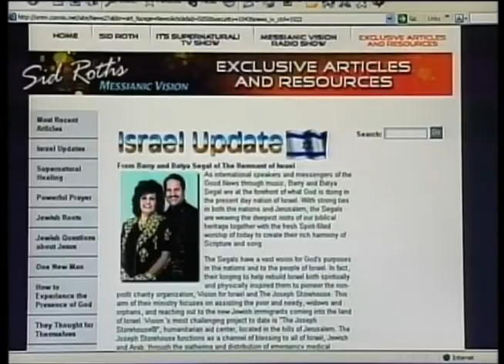«Это сверхъестественно!» с Сидом Ротом: Бог предупредил его о шторме и землетрясении (511)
Бог предупредил его о шторме и землетрясении.